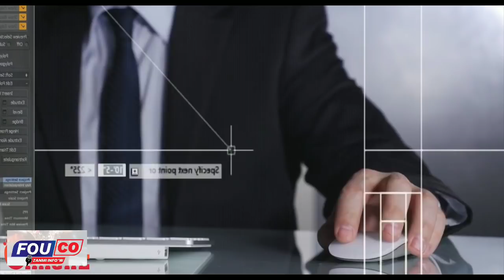Ti Lapli ak izo pral gen pwoblem apre gwo akò sa gadkòt ameriken yo siyen ak lapolis. Lanmò 100jou